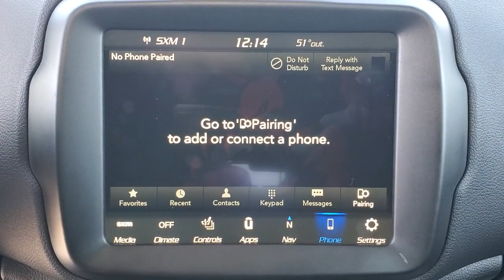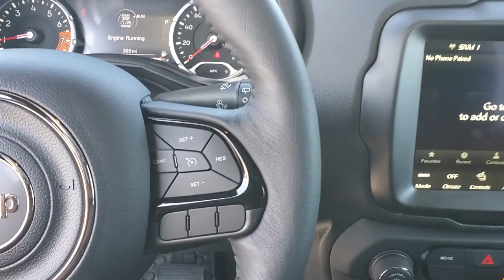2022 JEEP RENEGADE Cleveland, Athens, Dayton, East Ridge, South Cleveland, TN 401236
New 2022 JEEP RENEGADE  available in Cleveland, Tennessee at Crown CDJR of Cleveland. Servicing the Athens, Dayton, East Ridge, South Cleveland, TN area.